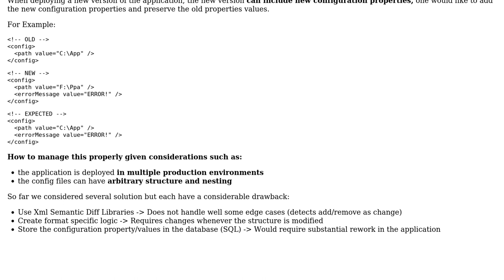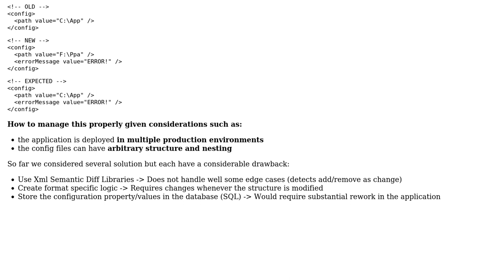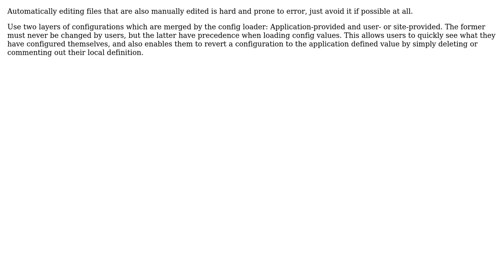How to manage configuration file updates when deploying new application version?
Software Engineering: How to manage configuration file updates when deploying new application version?

With thanks & praise to God, and with thanks to the many people who have made this project possible! | Content (except music & images) licensed under CC BY-SA | Music | Images & others | With thanks to user Hans-Martin Mosner user Doc Brown user Chedy2149 and the Stack Exchange Network Trademarks are property of their respective owners. You are responsible for your own actions.